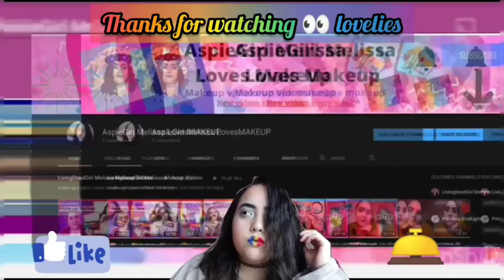💜Purple EYE-shaDoW🦄 L👀K 💜 Tutorial | AspieGirl Melissa💜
hey welcome to  my second new channel
its just me having fun with makeup lol being myself.

i really enjoyed doing this purple/pastel colors on my eyes so much. I do absoluetly love blues,pinks,purples,rainbows the blacks also, the dark colors as well as bright colors.
But to me purple is like my aura lol.

LivingDeadGirl Melissa & AspieGirl Melissa